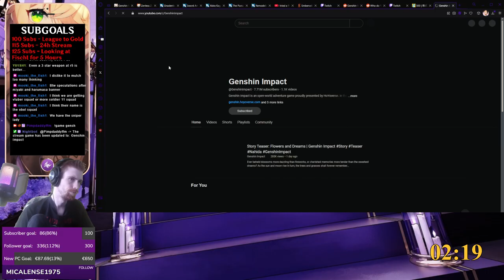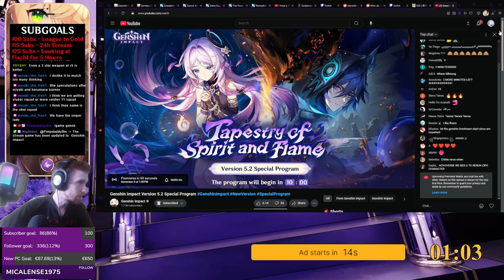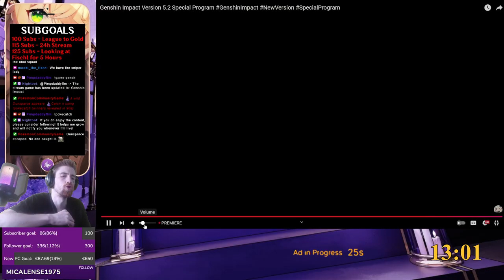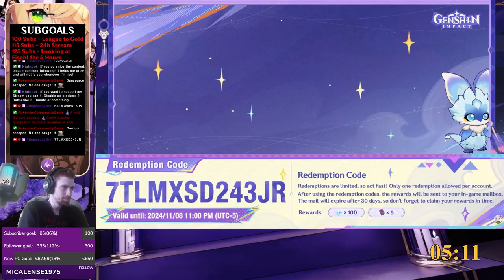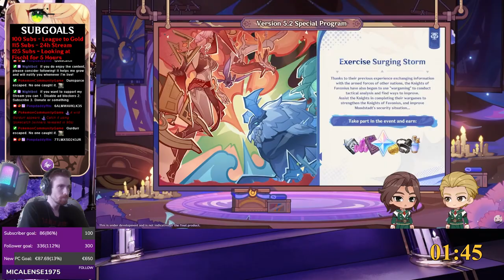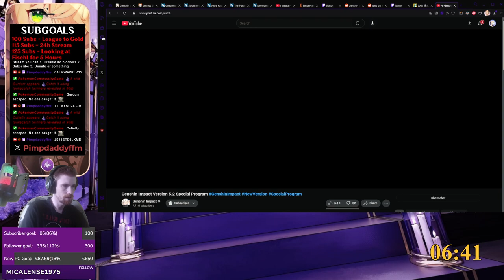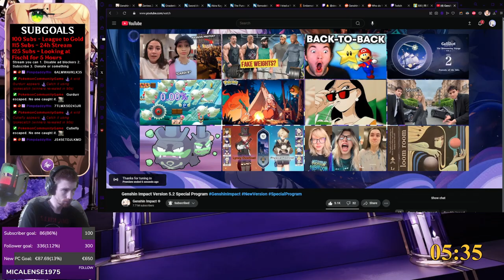Genshin Impact Patch 5.2 Special Program Reaction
6ALMWAVKLK35
7TLMXSD243JR
JS45ETDJLKMD
Use them ingame or use this link if you are too lazy to log in :)